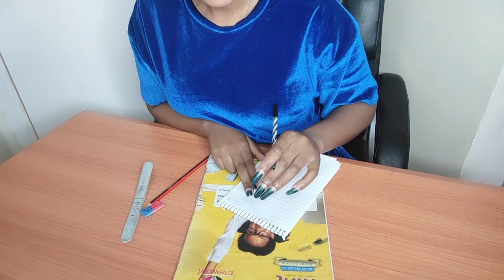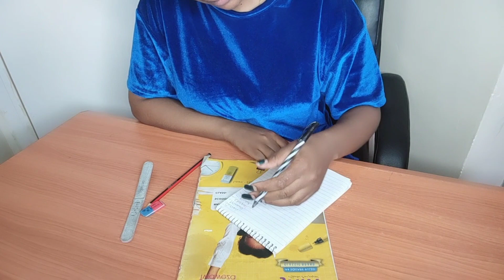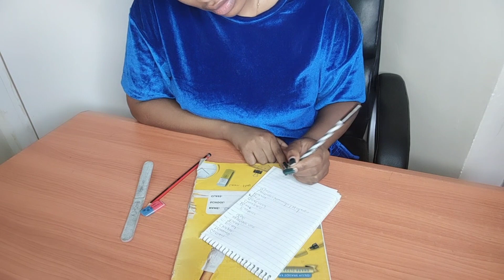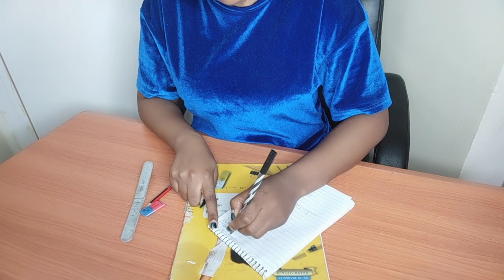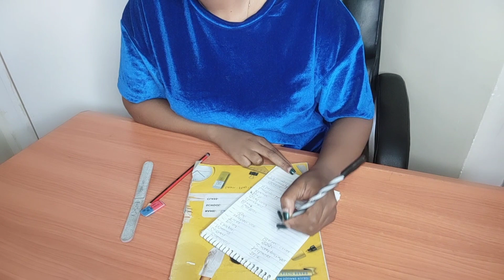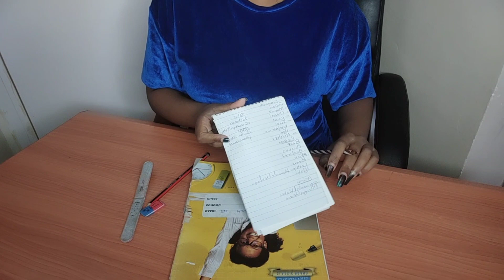MEAL PLANNING TIPS// HOW TO MAKE FOOD TIMETABLE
Hello everybody in today's video I will be making my February and March food time table with you please  watch to the end and comment down on how you do your meal planning